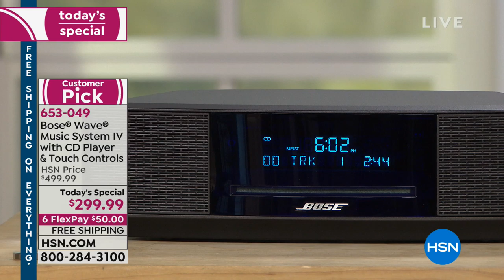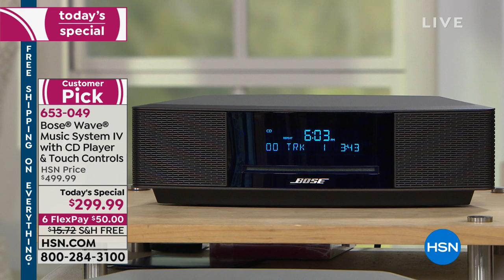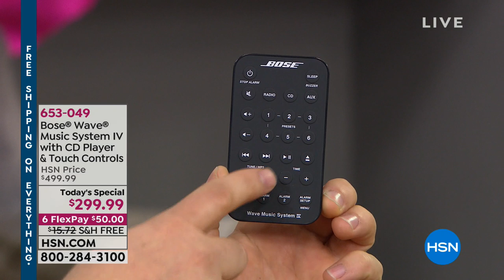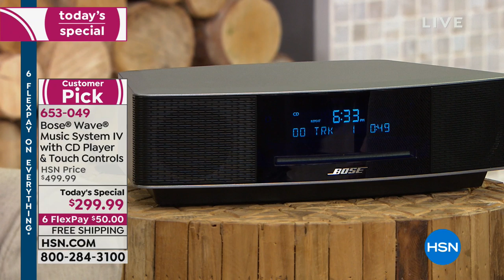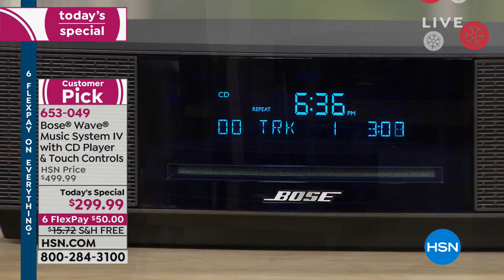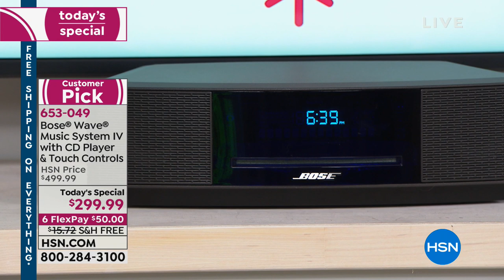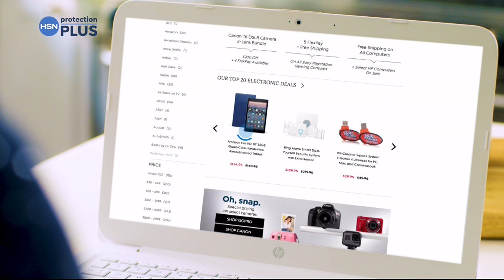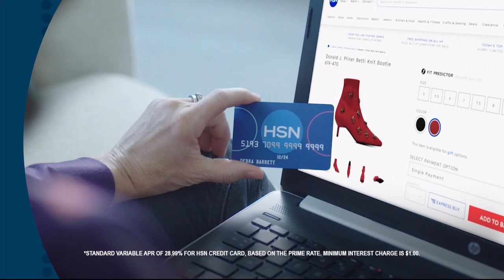HSN | Electronic Gifts 12.14.2018 - 06 PM